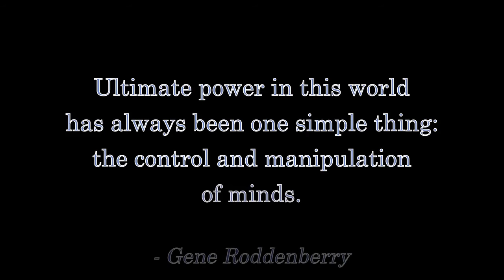The Babel Fish Syndrome